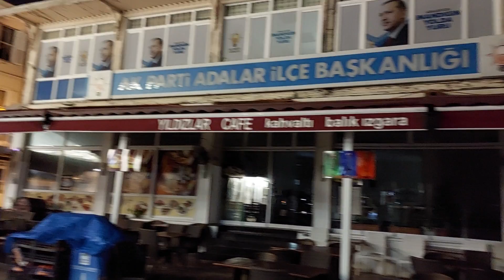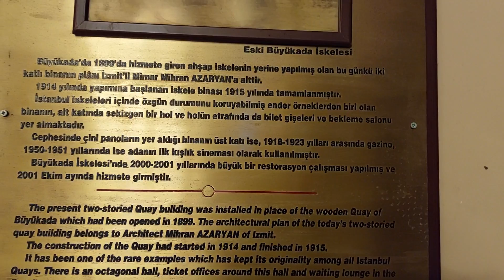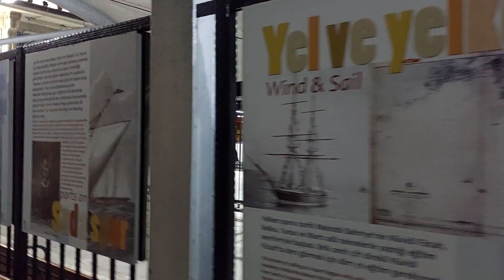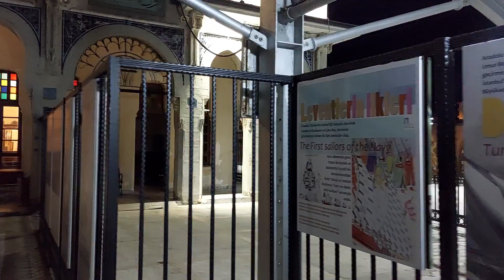BÜYÜKADA da BİR GECE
Uzun süredir video paylaşamıyorum, gece Büyükada yı bu kadar sakin görünce yine kameramı açtım. Yeni videolar yakında gelecek diye umuyorum